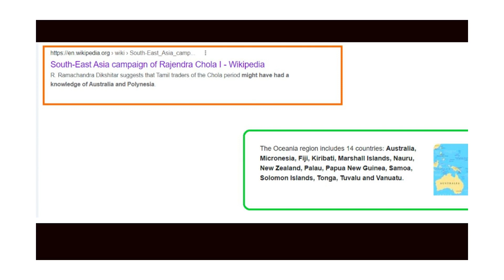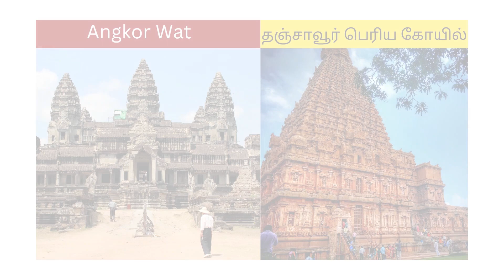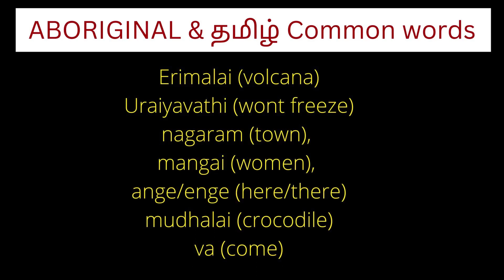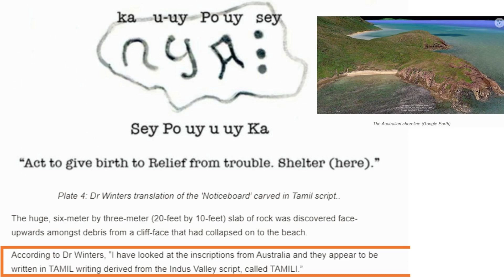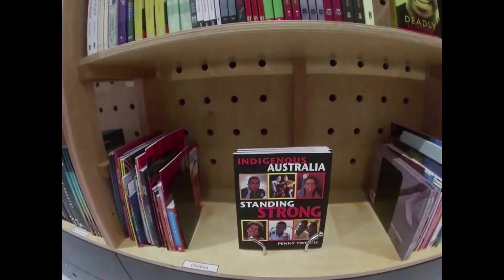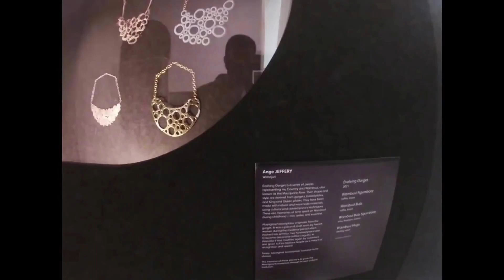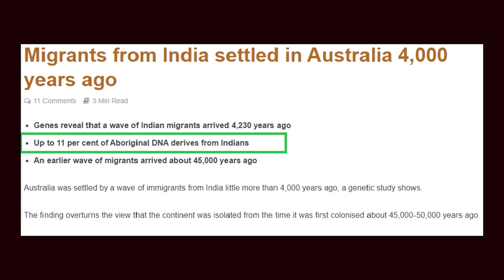ஆஸ்திரேலியாவில் தமிழர் வரலாறு | TAMILS HISTORY IN AUSTRALIA | Australia Tamil Vlogs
ஆஸ்திரேலியாவில் தமிழ் வரலாற்றை அறியலாம்
Lets learn about the Tamils history in Australia.

I created this, based on NASA's World Wind software, Public domain, via Wikimedia Commons

Aboriginal song (music)